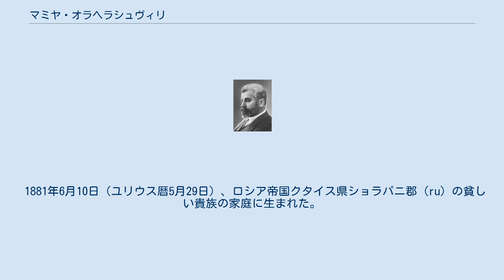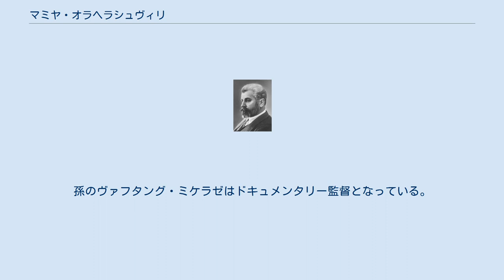マミヤ・オラヘラシュヴィリ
全連邦共産党（ボリシェヴィキ）ザカフカース地方委員会第一書記
グルジア・ソビエト社会主義共和国の閣僚
マミヤ・ドミトリエヴィチ（ディミトリス・ゼ）・オラヘラシュヴィリ（ロシア語: Мамия Дмитриевич Орахелашвили、グルジア語: მამია დიმიტრის ძე ორახელაშვილი、1881年6月10日 - 1937年12月11日）は、グルジア人のボリシェヴィキ革命家・政治家。
名はイヴァン (Иван)、イヴァネ (ივანე) とも。
 1881年6月10日（ユリウス暦5月29日）、ロシア帝国クタイス県ショラパニ郡 (ru) の貧しい貴族の家庭に生まれた。
地元の中等学校からハリコフ大学医学部へ進み、1902年からはサンクトペテルブルク軍事医学アカデミーに学んだ。
翌1903年からボリシェヴィキに入党し、同年に学生運動に参加して逮捕。
ロシア第一革命の間も革命に参加したが、1906年にもアヴラバリ印刷 (ru) に関与して逮捕された。
パリやジュネーヴで過ごして帰国し、1908年に軍医アカデミーを卒業した。
その後はザカフカースで医師として、1914年から1917年までは軍医として働いていた。
 1917年からはウラジカフカス労兵ソビエト議長やボリシェヴィキ・ウラジカフカス委員会議長、カフカース地方委メンバーを務めたが、翌1918年から1920年5月まではグルジア民主共和国のメンシェヴィキによって拘束された。
解放後から翌1921年までグルジア共産党中央委幹部会議長、ロシア共産党中央委カフカース局 (ru) メンバー、グルジア革命委議長代行などを歴任した。
同時に、合法的な立場としてはグルジア民主共和国軍の軍医を務めていた。
 同年2月の赤軍のグルジア侵攻に際しては、メンシェヴィキ政府の転覆に役割を果たし、グルジア社会主義ソビエト共和国の成立後も同国教育人民委員、人民委員会議副議長、グルジア共産党中央委責任書記やロシア共産党ザカフカース地方委責任書記などを翌1922年まで歴任した。
1923年1月から1927年6月までと1931年1月から同年11月まではザカフカース社会主義連邦ソビエト共和国人民委員会議議長、1923年7月6日から1925年5月21日までソビエト連邦人民委員会議副議長、1926年12月から1929年11月までと1931年10月から1932年10月までは全連邦共産党ザカフカース地方委第一書記を務めた。
 ザカフカース地方委第一書記としてオラヘラシュヴィリは、当時全連邦共産党中央委政治局が推進した農業集団化について、グルジアの痩せた傾斜地は機械化にも集団化にも不向きであり、また強制的なトウモロコシの減反と小麦の増反は損害をもたらす恐れがあるとして、反対の姿勢を示した。
オラヘラシュヴィリの指摘通り、その後グルジアは飢饉に見舞われた。
 1923年4月から1926年10月までは全連邦共産党中央委員候補となり、同月から1934年1月までは中央委員を務めた。
1926年から1929年まで『ザリャー・ヴォストーカ』紙編集長、1927年から1930年までソビエト大百科事典編集委メンバー、1930年に『プラウダ』編集者を務め、1932年10月から1937年まではボリシェヴィキ中央委附属マルクス・エンゲルス・レーニン研究所副所長に就いた。
オラヘラシュヴィリはカフカースの革命運動史に関する著作をいくらか書いたが、しかしそれらをヨシフ・スターリンの都合のよいものに書き換えようとする当時の情勢に従わなかった（オラヘラシュヴィリは1931年にも、ザカフカース地方委第二書記にラヴレンチー・ベリヤを就けようとするスターリンの人事に反対している）。
 その後オラヘラシュヴィリは1934年2月から1937年5月まで全連邦共産党中央監査委 (ru) メンバーも務めたが、同年6月26日に逮捕され、同年12月11日に銃殺された（NKVDのボグダン・コブロフによって妻の面前で殺害されたとも言われる）。
妻マリアム（元グルジア共和国教育人民委員）も拷問の末に銃殺され、娘も収容所に送られ、その夫でありグルジア国立オペラ・バレエ劇場首席指揮者のエヴゲニー・ミケラゼも拷問死を遂げた。
 その後、オ...